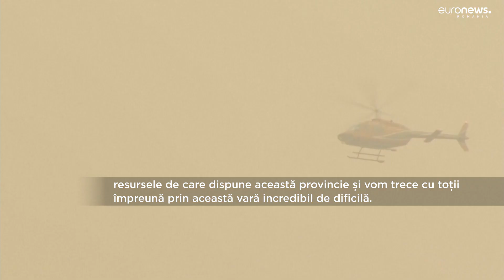Mii de oameni, evacuați din cauza incendiilor în Canada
Mii de persoane au fost evacuate din provincia canadiană British Columbia din cauza incendiilor de vegetație. Dezastrul se apropie de un oraș cu peste 150 de mii de locuitori. Autoritățile au decretat stare de urgență.